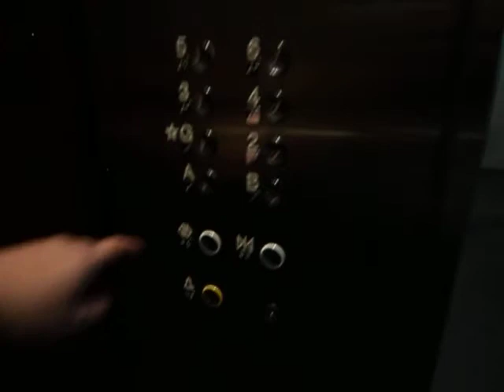Otis Elevators at 700 Leeland Garage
Riding elevators at 700 Leeland Street Parking Garage in Houston, TX.